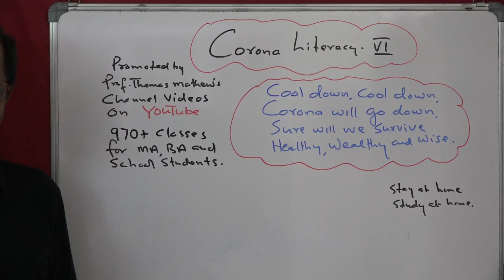Corona Literacy 6 energy booster by Prof. Thomas Mathew.